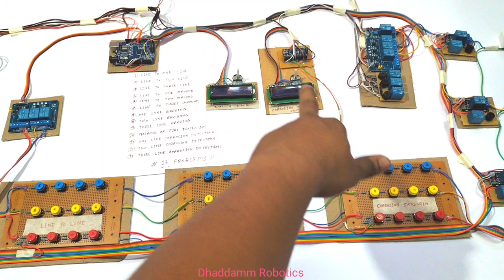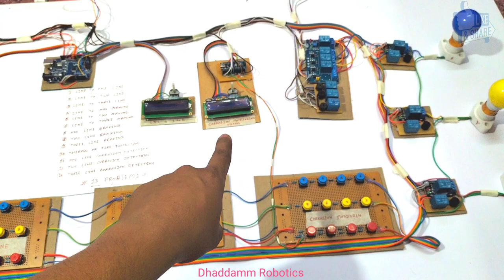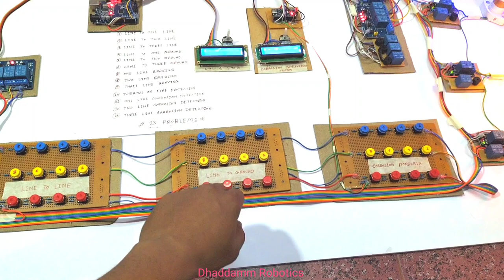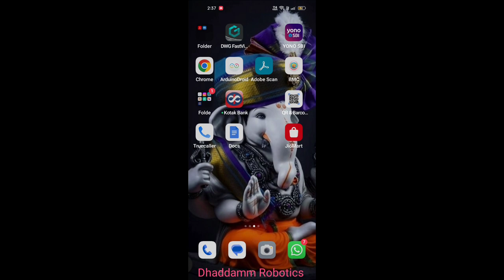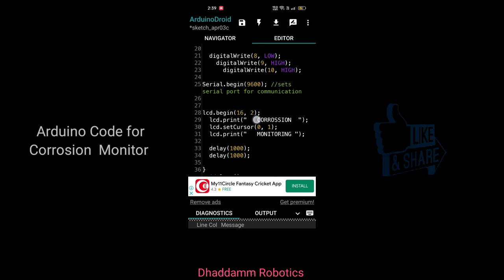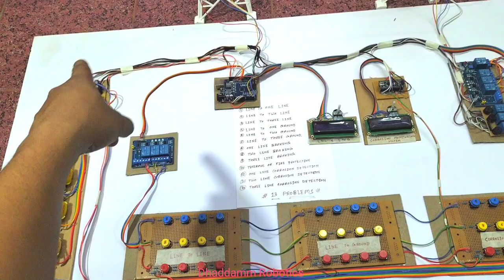Three Phase Transmission Line🏗️13 Types Fault Detector System🚨Full Detail with Circuit Diagram+Code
Here given all video is arduino base , arduino tutorial.Check for Code see bottom.

For Arduino code or Diagram You Donate 600/- Rs. on Google Pay.

This is password protected ,so when you Done Donation fees Then after it open

Bhavena
Bhavnagar
Gujarat.